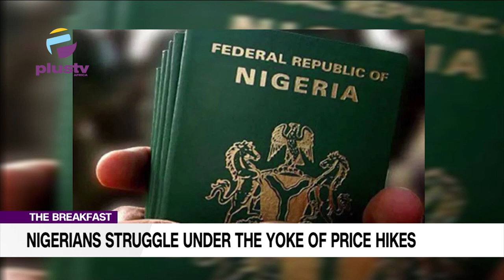Nigerians Struggle Under the Yoke of Price Hikes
Sopitan Segun, a Principal Partner at Woodridge and Scott Consulting Joined Rume Paulson to discuss the recent price hikes that have yoked Nigerians.